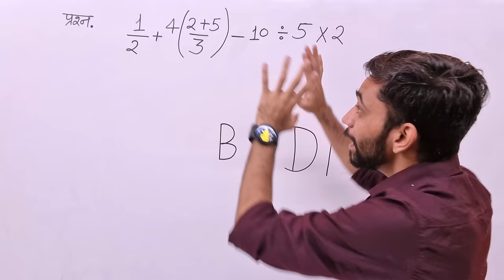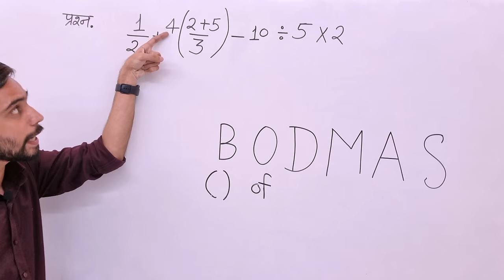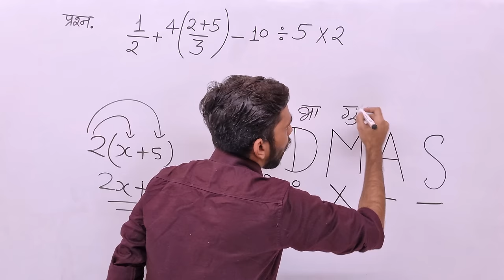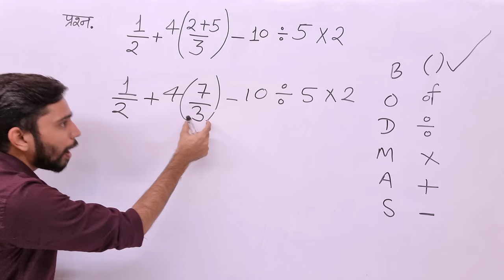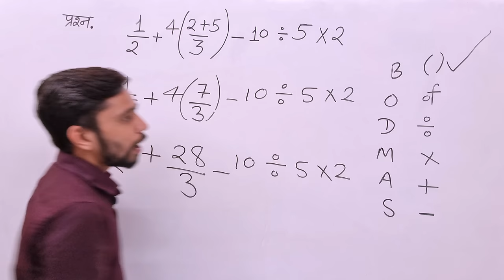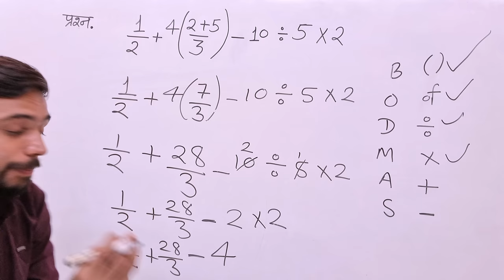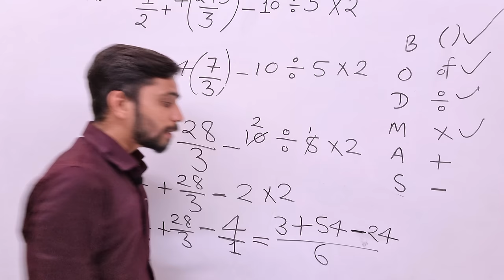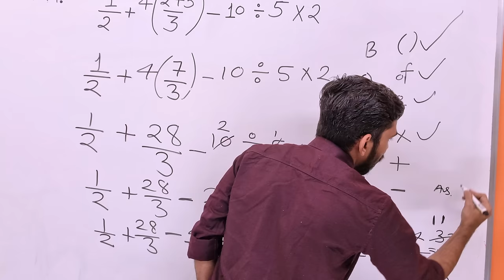BODMAS Rule | बोडमास का नियम | Simplification | Saralikaran Maths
Doston aaj ke maths lecture me humne simplification ke topic bodmas ke rule ko explain kiya he jisme aap bodmas ka niyam lagakr fractions ka addition subtraction multiplication division kr sakte he. bhinn ka jod ghatav guna bhag ek sath krne ke liye hum bodmas ke niyam ka use krte he. Aap bhi maths me simplification ki badi badi problems ko bodmas rule se solve kr sakte he. is video me humne bodmas rule se saralikaran ke question ko hal kiya he.

In this Video we learn about what is bodmas rule in maths and how to use bodmas rule in simplification. basically bodmas rule is bracket of Division multiplication addition substraction in sequence format.  I hope you learn about how to solve bodmas rule questions in this video.

Agar aapko video achcha laga to like kijiye or aaise hi maths ke videos dekhne ke liye hamare channel explain 4u ko subscribe kijiye hum aaise hi mathematics content apne chennel late rahte he.

1) bodmas rule in maths
2) bodmas niyam ke sawal
3) bodmas niyam kise kahte he
4) saralikaran maths bodmas
5) bodmas niyam hal krna
6) bodmas ke sawal kaise karte he